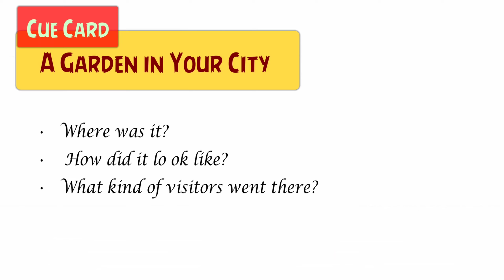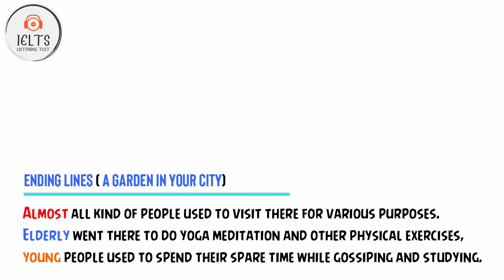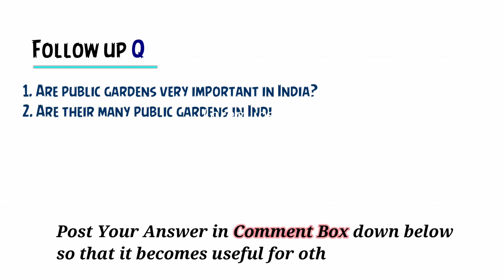Describe a Park or Garden in Your City cue card September to December 2023 with easy and best ideas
Tips for the IELTS Speaking Test

Tip 1: Don't memorise answers.
Tip 2: Don't use big and unfamiliar words.
Tip 3: Use a range of grammatical structures.
Tip 4: Don't worry about your accent.
Tip 5: Pause to think.
Tip 6: Avoid using fillers.
Tip 7: Extend your answers.
Tip 8: Smiling helps pronunciation.